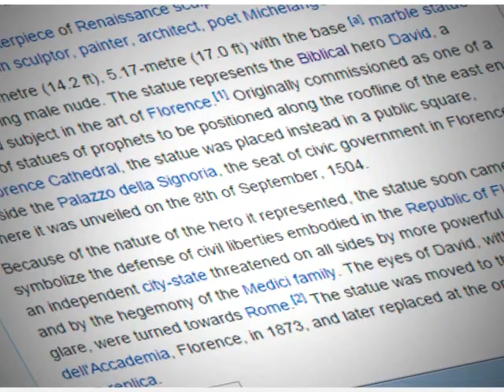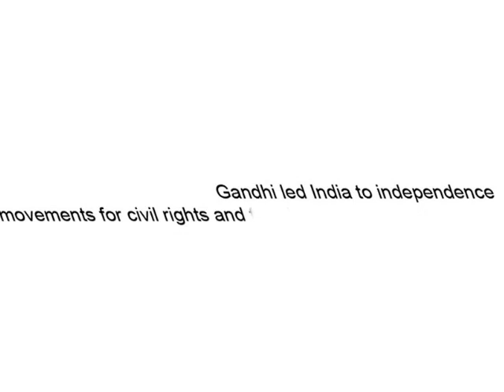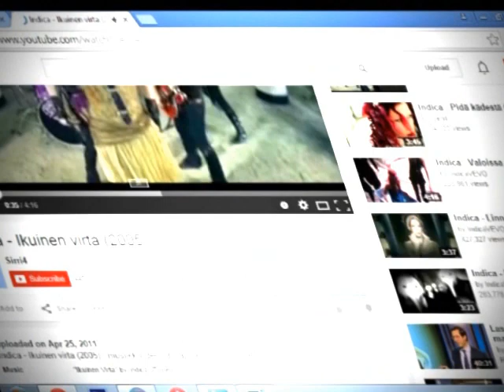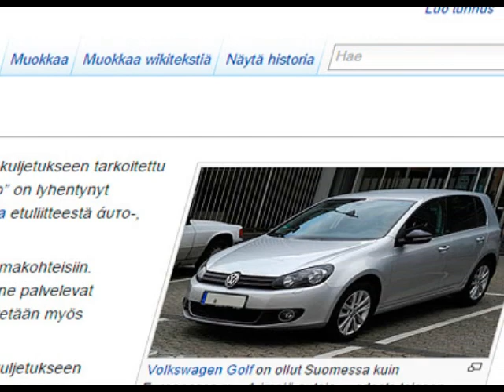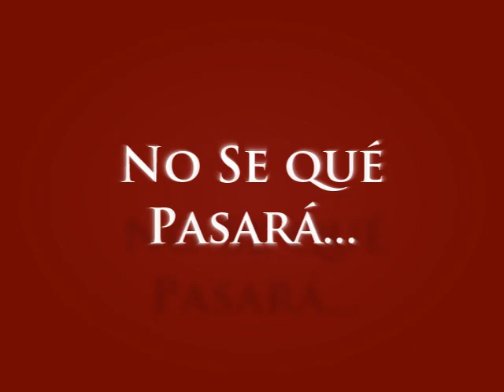Entender Inglés Instantáneamente es POSIBLE!! - Primer Evidencia - Adelanto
Otros Recursos útiles para aprender Ingles:

5 minutos al da para mejorar tu inglés: para gente ocupada

VIDEO FINAL YA ESTÁ LISTO!!

Lo que estás a punto de ver es la Antesala de un Video Impresionante que está a Punto de Cambiar la Historia Humana para Siempre y afectar Tu Vida y la Vida de Tus Hijos y Nietos y Todos tus Descendientes durante los Próximos Miles de Milenios.

No sé qué va a pasar cuando libere el Siguiente video, lo que puedo decirte es que lo que te voy a contar es tan impresionante que ni yo me puedo imaginar en este momento los cambios:

- Económicos
- Políticos
- Sociales
- Comerciales
- Y de Transferencia del Conocimiento

Que están a punto de Ocurrir y Ocurrirán durante este Siglo cuando se sepa esto.

Sigo trabajando para hacer aún más impresionante este video.

En 5 Dias nos vemos!